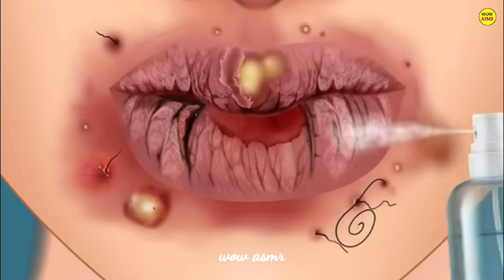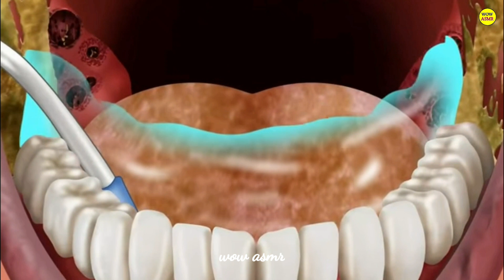lips allregry treatment |dry lip |asmr video